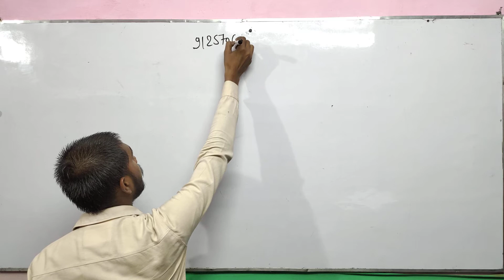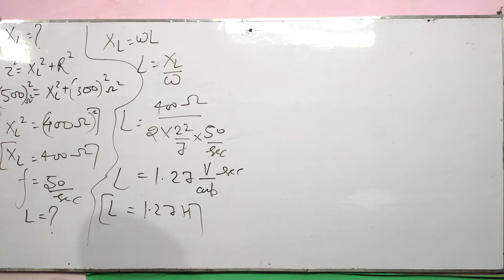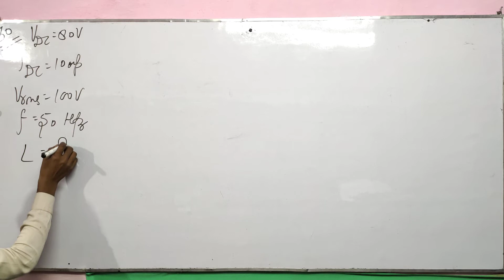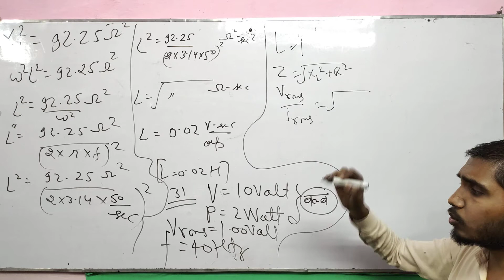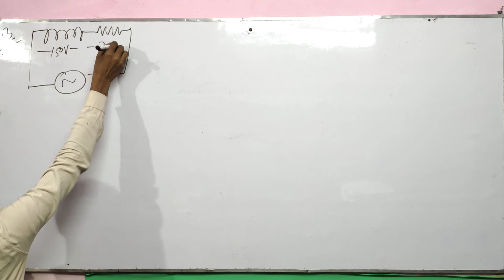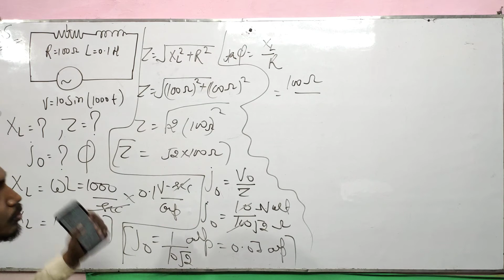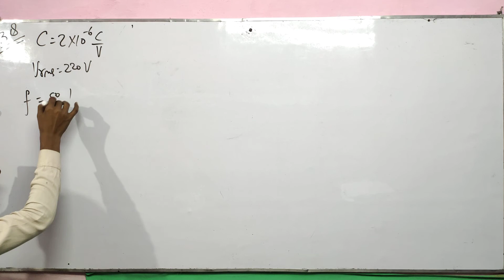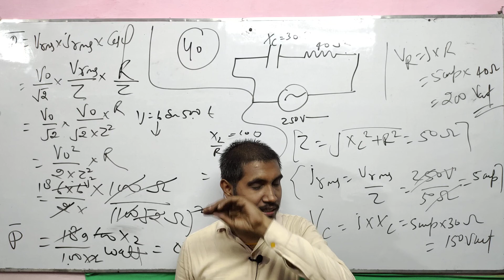प्रत्यावर्ती धारा || Alternating Current || numerical || 26th to 40th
26th से 40th number तक
जरूरी बात
सभी प्रश्न आपको नीचे लिंक पर मिल जायेंगे।
आप सभी एक बात को लेकर काफी परेशान होंगे कि हम जो न्यूमेरिकल कराते हैं उसका प्रश्न कैसे आप लोग को मिल पाएगा तो आप हमारे व्हाट्सएप नंबर 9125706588 पर जुड़ कर हमसे अपनी समस्या कह सकते हैं आपको प्रश्न भेज दिया जायेगा आपकी पूरी मदद की जायेगी।